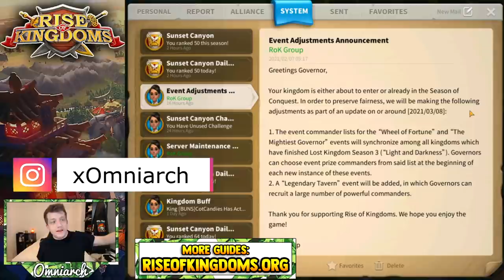My Opinion on MGE & Wheel of Fortune Changes in Rise of Kingdoms! MASSIVE UPDATE COMING TO ROK 2021!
⚔ GET RISE OF KINGDOMS FOR PC! My Opinion on MGE & Wheel of Fortune Changes in Rise of Kingdoms! MASSIVE UPDATE COMING TO ROK 2021!
📚 MY BOOK!

🎮 PSN:   xOmniarch
🎮 Xbox Gamertag: xOmniarch
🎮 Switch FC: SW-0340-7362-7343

This video was inspired by many videos I've seen discussing changes to MGE and Wheel of Fortune commanders in Rise of Kingdoms, especially the video "Mightiest Governor and Wheel Changes in Rise of Kingdoms [now you pick the commander]" by Chisgule Gaming I also enjoyed the video "CHOOSE THE COMMANDER YOU WANT! - Rise of Kingdoms" by Gekko Gaming